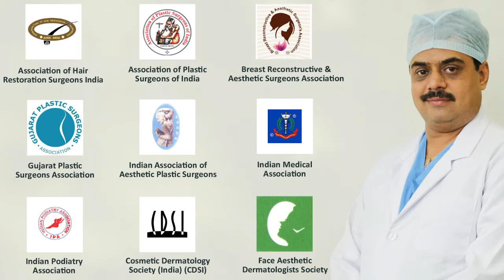Fat Grafting, Fat Removal, Face Makeover Treatment Surat, Vadodara, Ahmedabad, Gujarat, Mumbai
People for Fat Grafting, Fat Removal and Face Makeover Treatment Visit Us from Amreli, Anand, Valsad, Vadodara, Surat, Ahmedabad, Gujarat, Pune, Udaipur Indore, Ratlam, Hyderabad, Telangana, Maharastra, Rajasthan, Madhya Pradesh. hammer toe is one of the commonest deformities in diabetic foot patients. this can be a precursor to ulcer or cellulitis and limb loss. treating hammer toe is now simple with advanced techniques. Dr ashutosh Shah , a diabetic foot specialist from Surat is giving important information regarding hammer toe and its treatment. Dr.Ashutosh here describes the various methods of various options Dr.Ashutosh Shah, A well-known Cosmetic plastic surgeon from Elegance clinic Surat